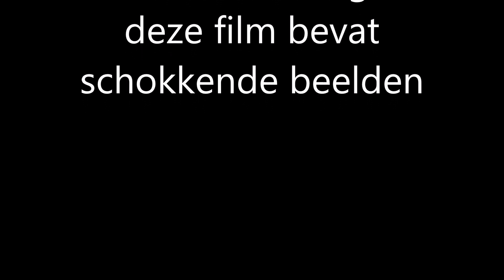gemberkoekjes | halloween special | koolhydraatarm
In deze video maak ik samen met Anne Koolhydraatarme gemberkoekjes en speciaal voor Halloween zijn we verkleed. Kijk je mee? 9:27

Hoi ik ben Kim van kimmies keuken,
Ik maak koolhydraatarme gerechten en geef daarbij informatie over het ketogeen (keto) dieet. Omdat ik zelf het ketogeen (keto) dieet volg en ik mijn ervaringen en gerechten wilde delen heb ik dit kanaal opgezet. Ik hoop hiermee mensen te inspireren en te helpen met het beginnen of het volhouden van deze levensstijl.